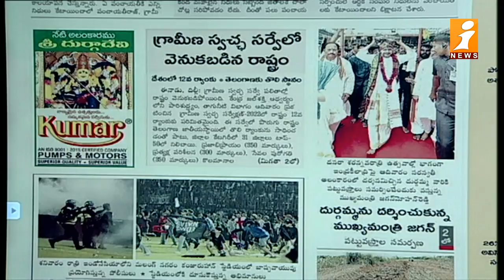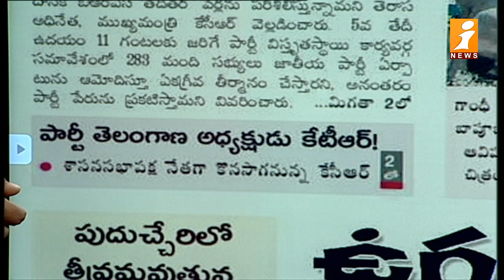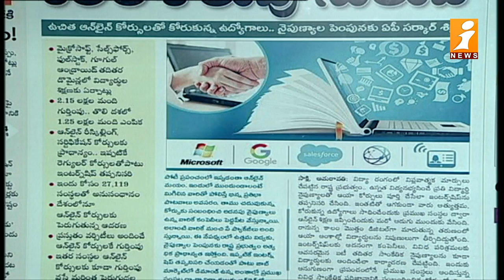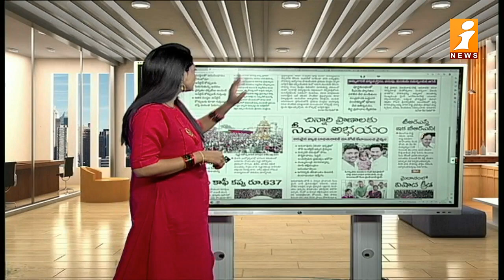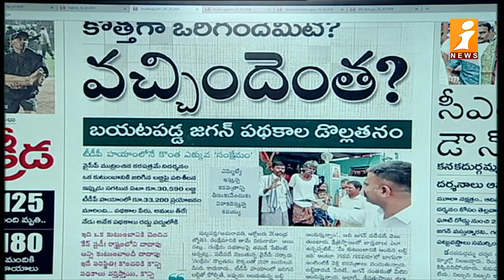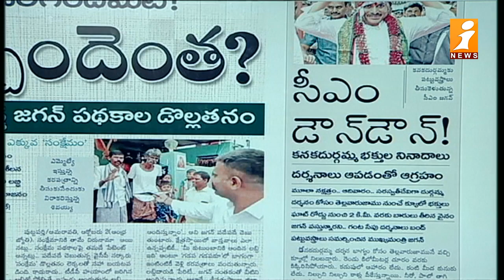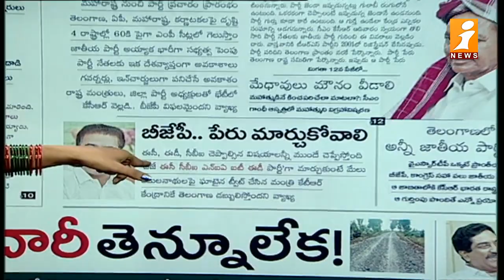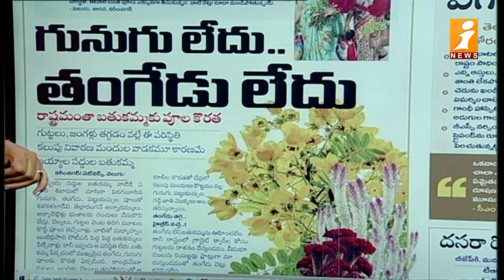Top Headlines From Today News Papers | Telugu News Paper Reading | 03-10-2022 | News Agenda | iNews